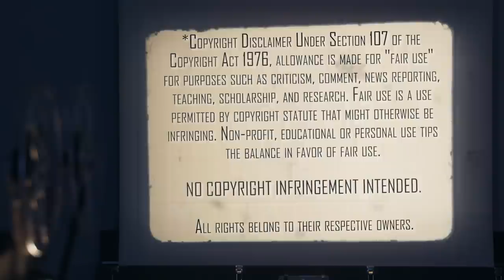ARACHNOPHOBIA (1990) | First Time Watching | Movie Reaction | MORE FIRE!!!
Thanks to Granny Clucking Bell for the Special Request! The Mrs watches another skin-crawling Creature Feature, Arachnophobia (1990). Here's her reaction to her first time watching.

Our Mailing Address:
100 24th St West Ste 1 #3072
Billings, MT 59102